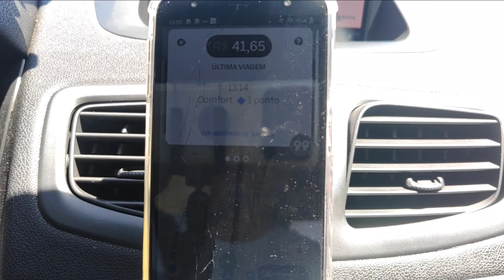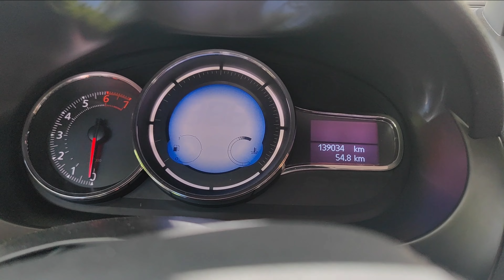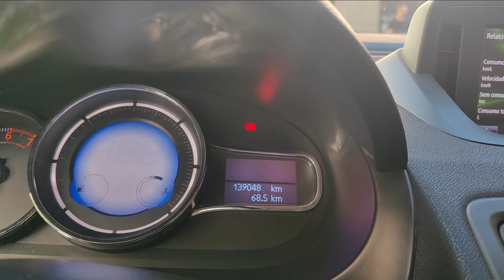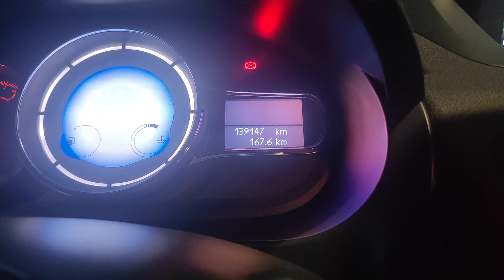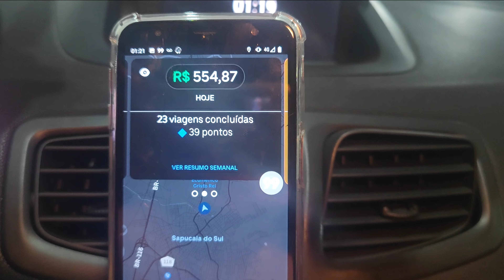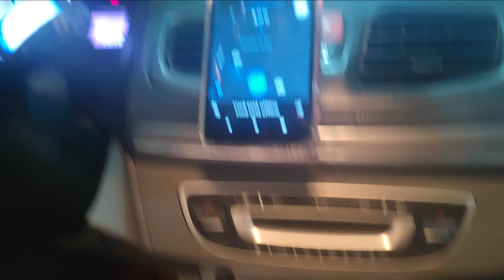💥Nessa Época Só se trabalhar Mais de 12horas Para fazer dinheiro!